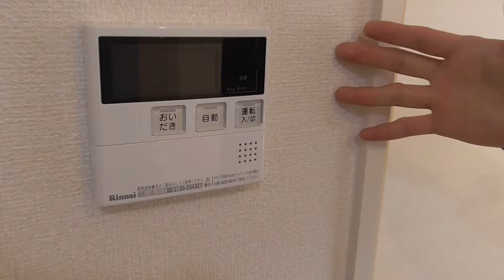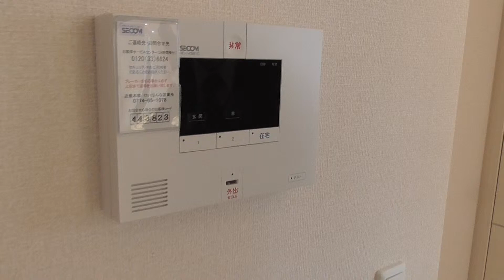7974 Fiore城山台West01 1 ♪賃貸のマサキ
木津川市城山台にあります２LDKアパートの【Fiore城山台West】の紹介動画になります。